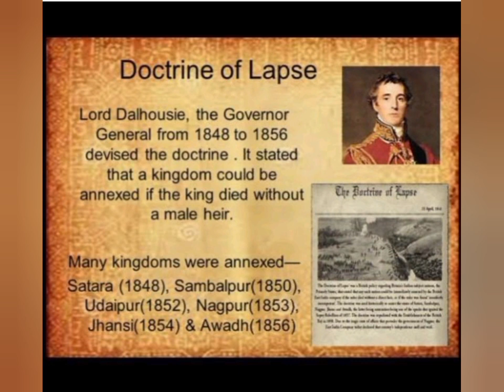Rani Laxmi Bai and Ahilyabai Holkar of India